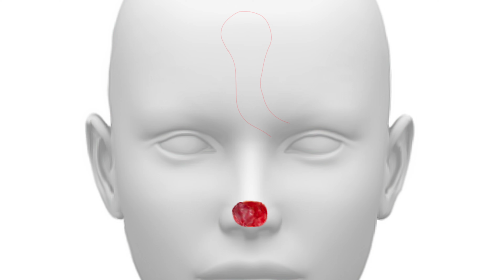Midline Forehead Flap for Nasal Defect Reconstruction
Similar to the paramedian forehead flap, the midline forehead flap is a common interpolated flap harvested from the face for the reconstruction of the midface. One of the best applications of the midline forehead flap is for the reconstruction of the distal nose where the sebaceous gland quality and thickness of tissue closely resemble that of the forehead. The midline forehead flap is based on the supratrochlear artery.